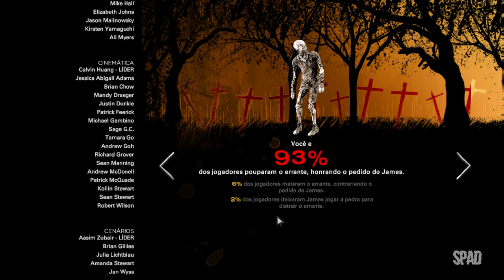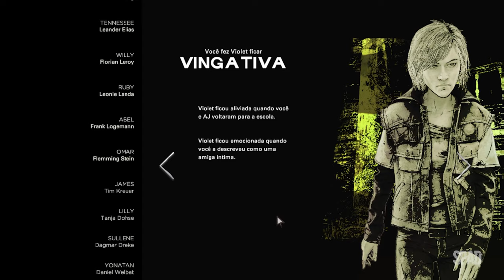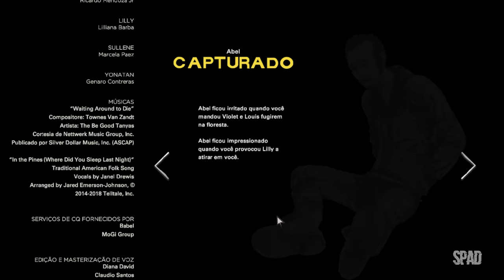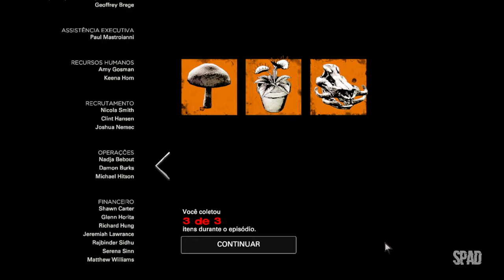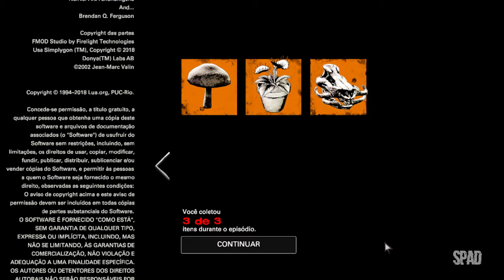THE WALKING DEAD: The Final Season (Temporada 4 - Episódio 2: Sofrem as Crianças 02/02) #04